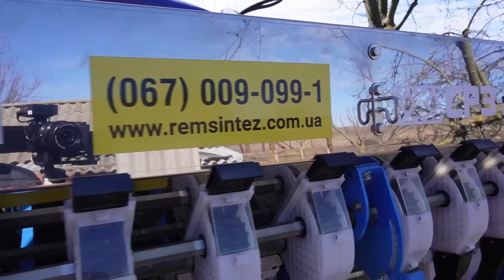🇺🇦НОВА дискова борона в роботі! Обробляєм землю, СІЄМО ЯЧМІНЬ і ВСЕ буде Україна!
ЗБІР на FPV приват: 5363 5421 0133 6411
Номер банки банки: 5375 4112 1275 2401
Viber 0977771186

По питанню придбання і цін звертайтесь на завод Ремсинтез , тел. Сайт remsintez.com.ua.
Сівалка СРЗ 2,4-02 V (з прикочуючими колесами і варіаторами) навісна призначена для висіву зернових, зернобобових та дрібнонасіннєвих культур з одночасним внесенням мінеральних добрив.
Габаритна ширина 2,65 м
Робоча ширина 2,4 м
Міжряддя 15 см
Кількість сошників 16 шт
Тиск на сошник 55 кг
Глибина висіву від 1,5 до 10 см
Норма висіву (насіння ) від 0,8 кг до 350 кг
Норма висіву (добрива) від 20 до 250 кг
Загальний обʼєм бункера 475 л
Маса 650 кг
Агрегатується з тракторами від 40 к.с